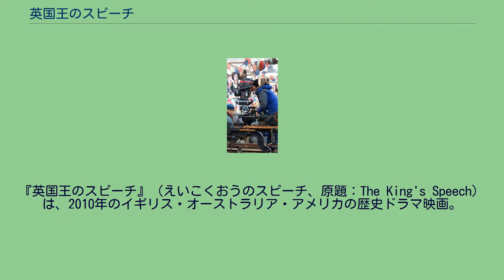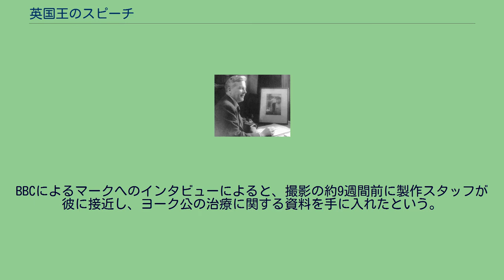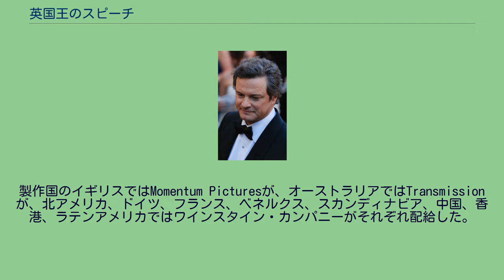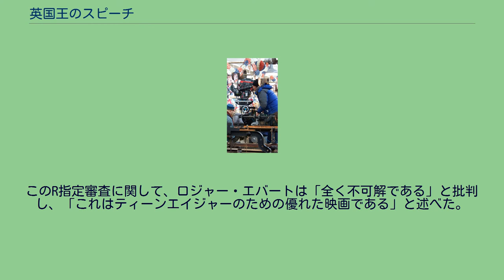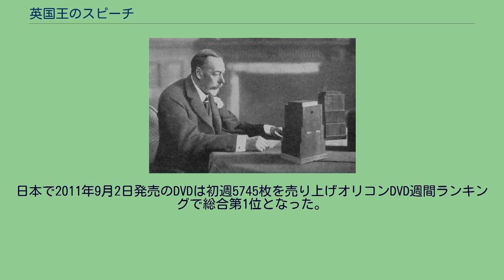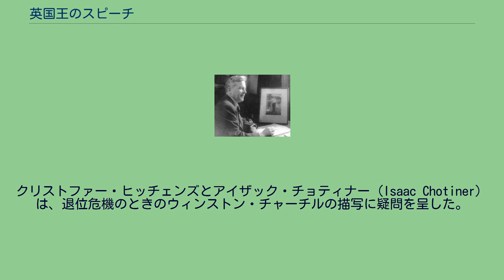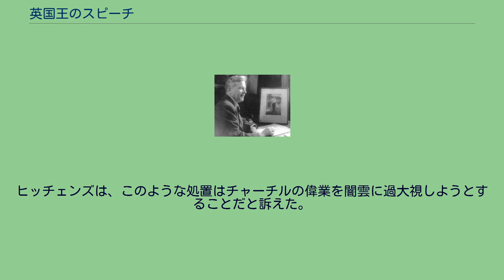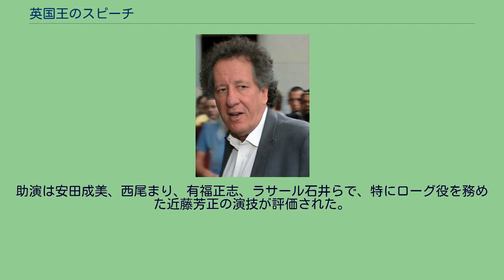英国王のスピーチ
『英国王のスピーチ』（えいこくおうのスピーチ、原題：The King's Speech）は、2010年のイギリス・オーストラリア・アメリカの歴史ドラマ映画。
吃音に悩まされたイギリス王ジョージ6世と、その治療にあたったオーストラリア（大英帝国構成国）出身の平民である言語療法士ライオネル・ローグの友情を史実を基に描いた作品。
第83回アカデミー賞では作品賞など4部門を受賞した。
1925年、大英帝国博覧会閉会式で、ヨーク公アルバート王子はエリザベス妃に見守られ、父王ジョージ5世の代理として演説を行った。
しかし、吃音症のために悲惨な結果に終わり、聴衆も落胆する。
アルバート王子は吃音症を克服しようと努力してきたが、改善できた医師は誰1人としていなかった。
エリザベスはアルバート王子を説得してロンドンへ連れ出し、オーストラリア出身の言語聴覚士であるライオネル・ローグのオフィスをともに訪れる。
独自の手法で第一次世界大戦の戦闘神経症に苦しむ元兵士たちを治療してきたローグは患者と対等な関係を求め、王室に対する礼儀作法に反してアルバート王子を愛称の「バーティ」と呼びつけ、自身のことは「ローグ先生」ではなく「ライオネル」と呼ばせる。
ローグの無作法に反発し帰りかけたアルバート王子に、ローグはシェイクスピアの『ハムレット』の台詞を朗読できるかどうか、賭けを持ちかける。
ローグは大音量の音楽が流れるヘッドフォンをつけさせ、アルバート王子には自身の声が聞こえない状態にすると、その声をレコードに録音する。
アルバート王子が途中で腹を立てて中断すると、ローグは録音したばかりのレコードを手渡し、帰っていくアルバート王子を見送った。
劇中で再現された、1934年のジョージ5世のクリスマス・ラジオ中継の様子 クリスマス恒例のラジオ中継の後、父王ジョージ5世は、新時代における放送の重要性と共に、アルバート王子の兄デイヴィッド王太子は次期国王に不適格であり、アルバート王子が王族の責務をこなさなければならないと厳しく接する。
帰邸後、苛立ったアルバート王子がローグから受け取ったレコードを再生すると、聴こえてきたのは自分の滑らかな発声だった。
アルバート王子は改めてローグに治療を依頼し、口の筋肉をリラックスさせる練習や、呼吸の訓練、発音の練習などを繰り返し行う。
やがてアルバート王子は、ローグに自身の不遇な生い立ち（右利きでないことを罰せられ矯正された、乳母に虐待されたなど）や、吃音を兄達に揶揄されたこと、末弟ジョン王子の死去について打ち明けるまでになり、2人の間に友情が芽生えていく。
1936年1月、ジョージ5世が崩御し、デイヴィッド王子が「エドワード8世」として国王に即位する。
しかし、新国王が結婚を望んでいたウォリス・シンプソン夫人はアメリカ人で、離婚歴があるだけでなく2番目の夫といまだ婚姻関係にあったため、王室に大きな問題が起こるのは明白だった。
その年のクリスマス、ヨーク公夫妻はバルモラル城で開かれたパーティで、城周辺の木が無残に切り倒される光景や、国王とシンプソン夫人の下品な姿を目の当たりにする。
見かねたアルバート王子がエドワード8世に、英国国教会の長でもある国王は離婚歴のある女性と結婚できないことを指摘すると、王は兄を蹴落として王位に着くつもりかと責め、吃音治療もそのためかとからかってきた。
エドワード8世の醜聞を聞いたローグは、代わりに国王に即位するべきだとアルバート王子を説得するが、王子は「それは反逆罪に当たる」「田舎出身の平民に言われる筋合いはない」と怒り、ローグのもとから去ってしまう。
エドワード8世がウォリスとの結婚を強行すると、スタンリー・ボールドウィン首相やウィンストン・チャーチル元海軍大臣らの反対を受け、即位から1年も経たず退位することになる。
アルバート王子は「ジョージ6世」として即位するが、彼の吃音症は依然として深刻なままで、王位継承評議会での宣誓は散々なものであった。
一方ヨーロッパ大陸では、アドルフ・ヒトラー率いるナチ党政権下のドイツが台頭し一触即発の機運となっており、大英帝国は国民の統一を促す国王を必要としていた。
国王の重責に耐えかねて海軍士官しか務めたことがないとエリザベス妃に不安を吐...